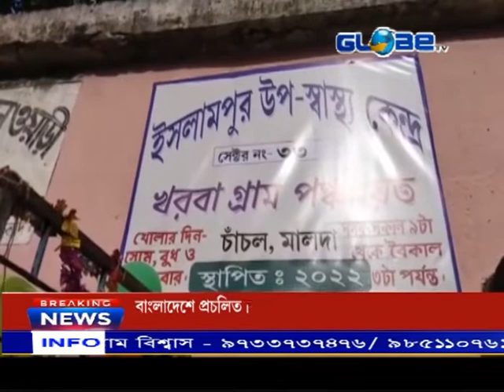GLOBE NEWS 14.07.2022